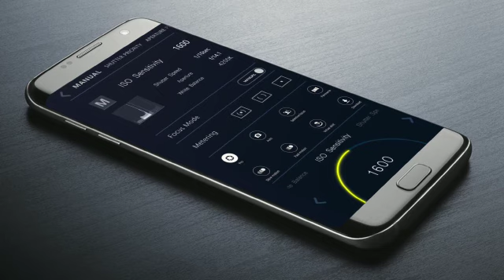Graphical UI | by our student | VEDA College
" Camera trigger app Graphical UI by our Student
Category
Education
License